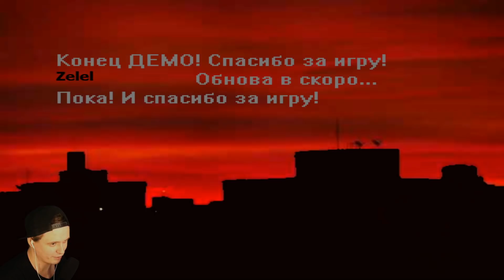РАСТЕНИЯ ПРОТИВ ЗОМБИ EXE REMASTERED 🧟‍♂️ Plants vs Zombies EXE Прохождение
Это прохождение Растения против зомби Exe / Plants vs zombies exe прохождение на русском (walkthrough) 1080p full hd